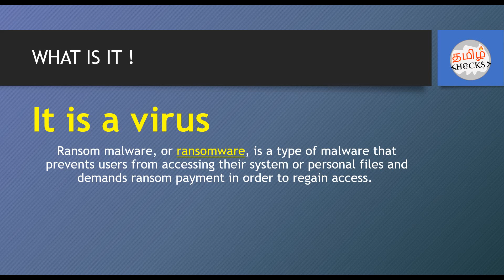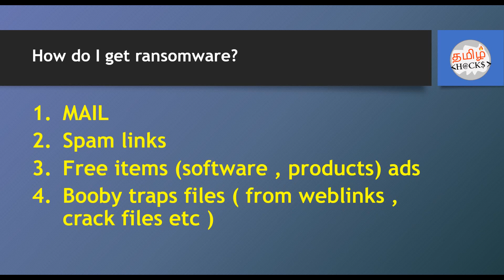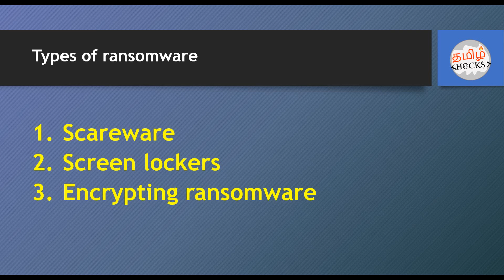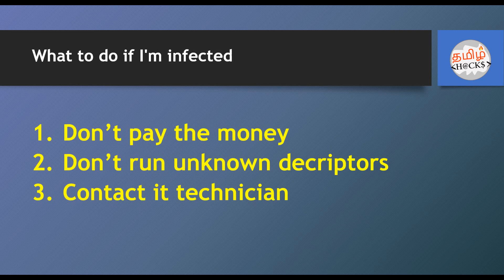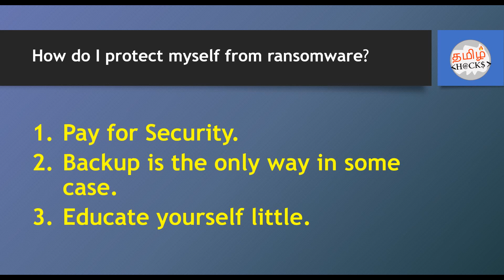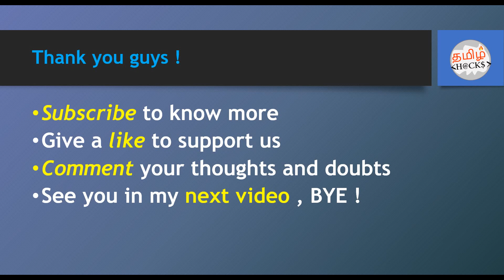Ransomware | Virus Attacked | All the data is lost | Prevent | Protect | Safety Measures | in tamil